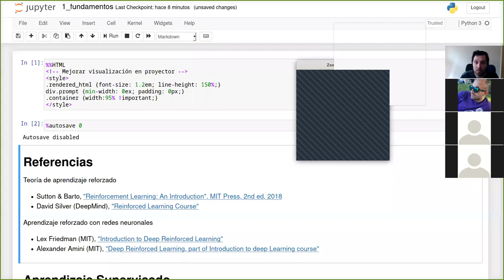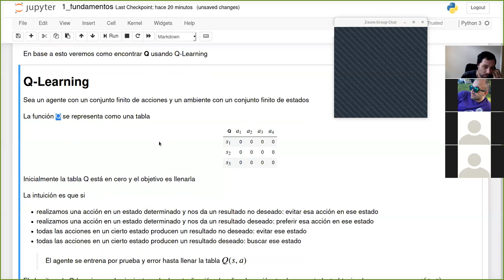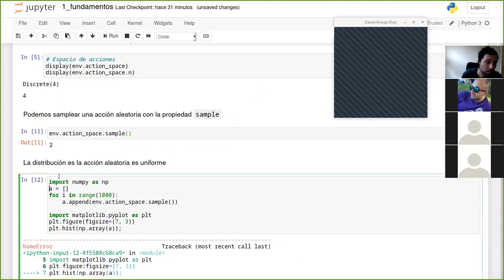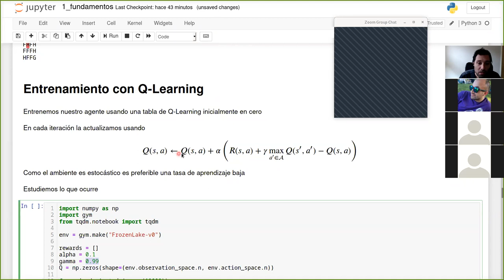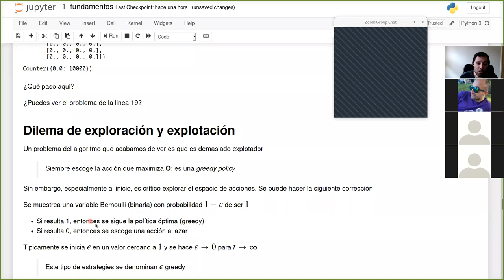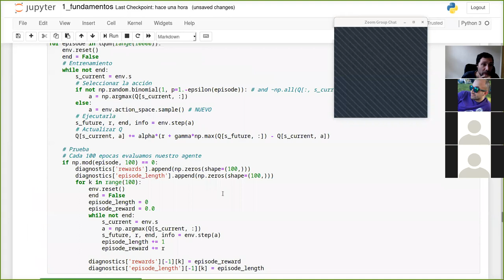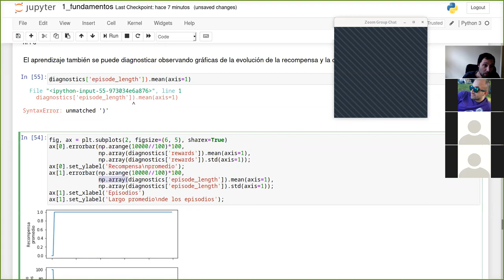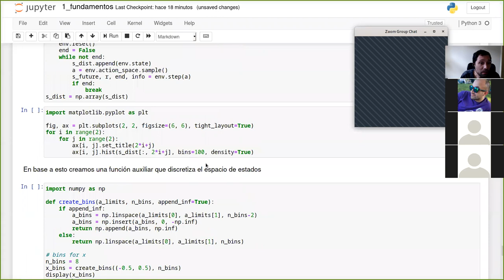[INFO267] Aprendizaje Reforzado: epsilon greedy Q-Learning